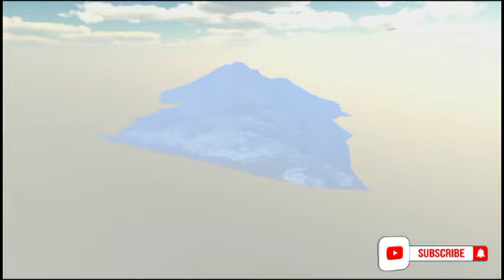Car Parking Multiplaye Ep1